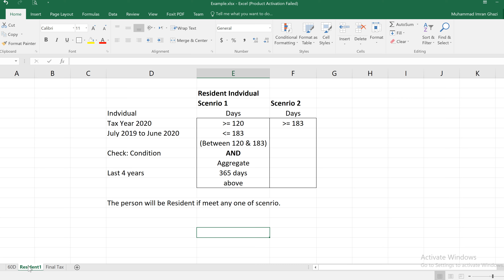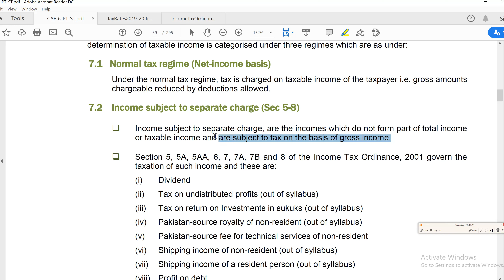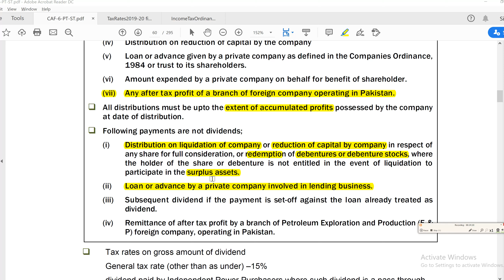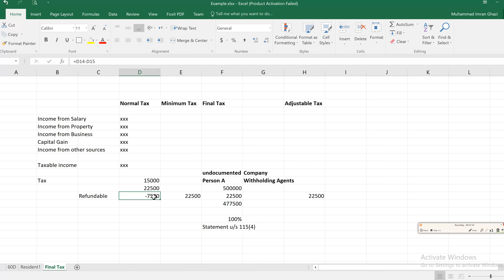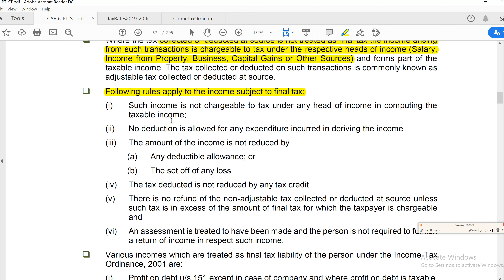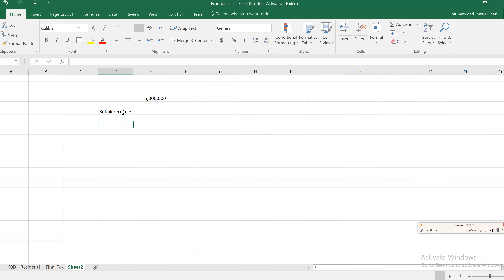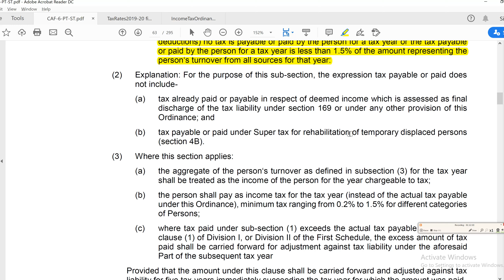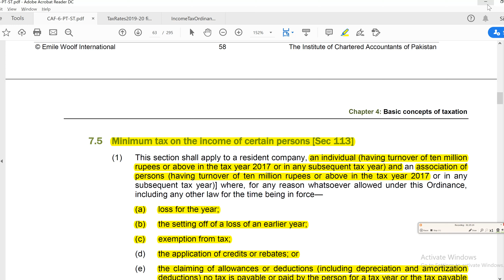Lecture Part 2 date 17 04 2020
Income Tax Lecture Part 2 dated 17 April 2020